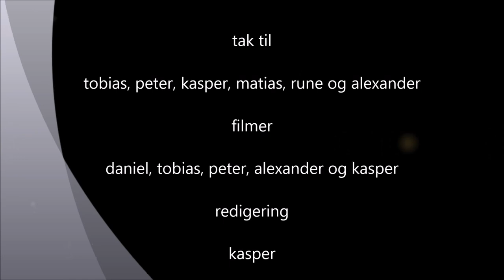gopro scooter video #3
fik endelig min computer til at du